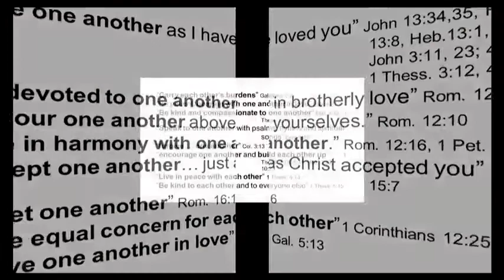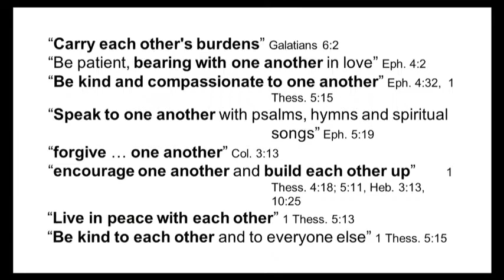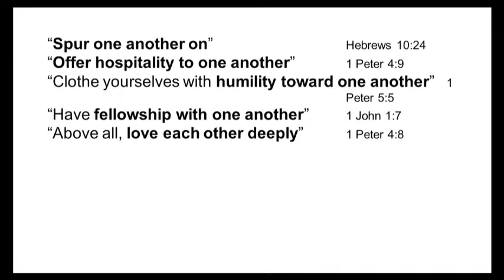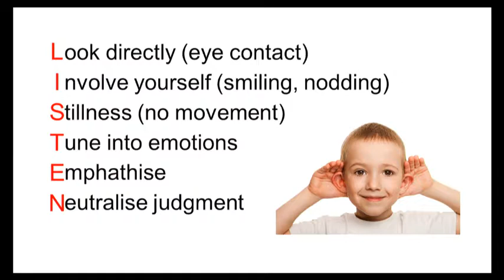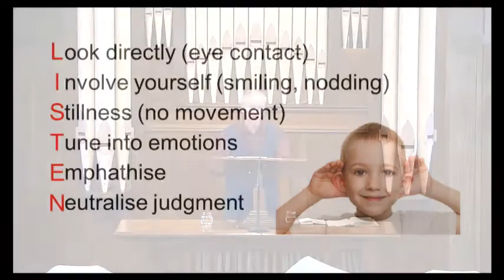David Hermann "Discerning the Lord's Body"